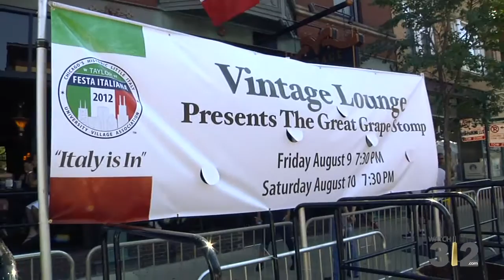Festa Italiana - Candid Candace Chicago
Candace explores Little Italy during the 6th annual Taylor Street Festa Italiana